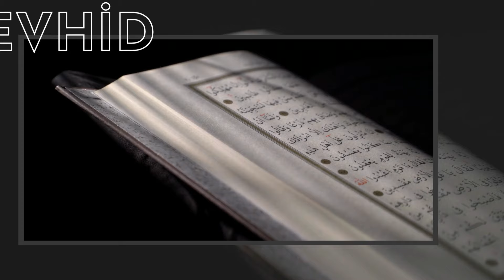HAFTANIN HASBİHALİ | SİBER SALDIRILAR VE MEDYA AHLAKI | AHMET TURGUT ULUCAK